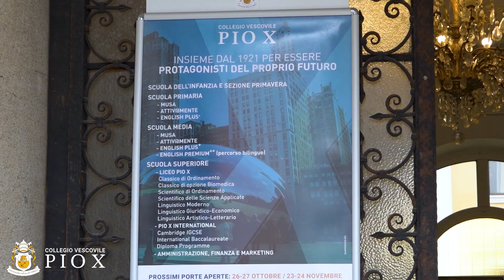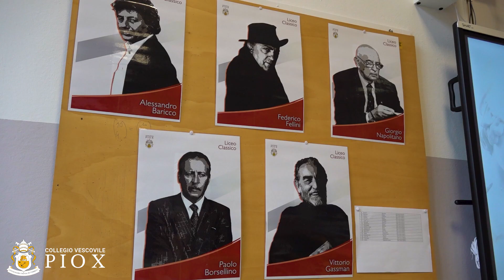Pio X - Porte Aperte 2024